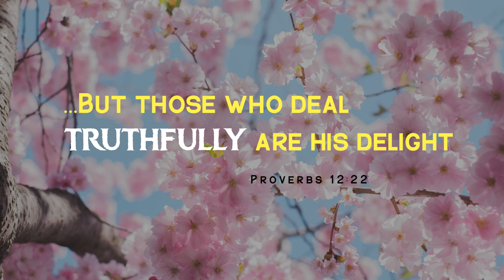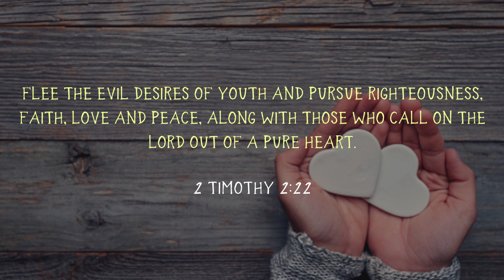Want To Draw Closer To God? (Kannada) | Sis. Stella Dhinakaran | Today's Blessing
Do you know what happens when you become close to God? Watch this video. Today’s meditation will show you how to become close to God and the blessings you get through it.